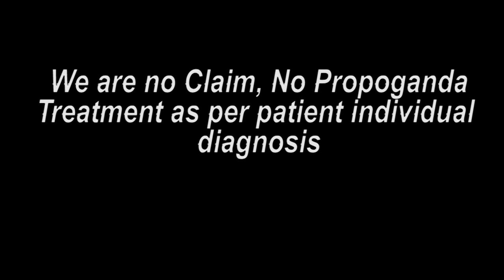કચ્છ પેશન્ટ કાંન ની ટ્રીટમેન્ટ બાદ ખુશી || Praveen Surana || Deaf Cure Center || Ahmedabad